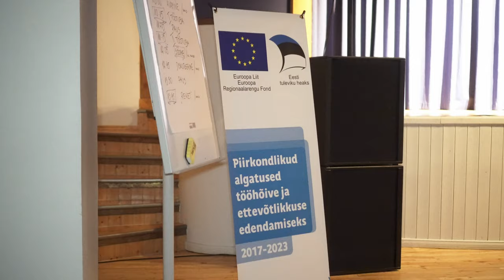Hiiumaa noorte inspiratsioonipäev 2020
Hiiumaa noored veetsid teistmoodi koolipäeva

Jaanuaris sai teoks pikalt mõeldud idee korraldada koos noortega ja noortele teistmoodi koolipäev – Hiiumaa avatud inspiratsioonipäev Haip2020.

Ürituse ühe eestvedaja Kristi Kivisaare sõnul oli päeva eesmärk nakatada, innustada, avardada silmaringi ja tekitada huvi erinevatel noori kõnetavatel teemadel. Sütitada ettevõtlikkusele ning julgustada mõtlema kastist välja. On võimalik olla edukas, teha tööd, mida armastad ja jääda seejuures vaimselt terveks. Töötoad on valitud sellised, kus noor saaks sisendi, kontaktid ja algelised oskused teemaga iseseisvalt edasi tegeleda. Lisaks, noortevolikogu soovitusel, lisati ka vaimsest tervisest rääkiv töötuba. Iga noor sai valida kuuest töötoast kaks. Street-workouti läbiviijaks oli Erki Naissaar, Kinobussi juhendajaks Mikk Rand. Motivatsiooni töötuba “Sina, Mina, Meie” vedas Errit Kuldkepp. Räppimise algtõdesid juhendas noor räppar AG. Nippe, kuidas teha 45 minutiga oma õpilas-ettevõte jagas Kristi Kivisaar. Vaimse tervise teemal rääkis Gisela Kastein Psühhobuss OÜst. Veel ühte võimalust end teostada tutvustasid Hiiumaa Noored Kotkad ja Kodutütred.
Noortele oma mõtted ja soovitused, kuidas unistused ja ideed teoks teha andsid kaasa ka paneeldiskussioonis osalenud Viive-Kai Rebane, Argo Nurs ja Erki Naissaar – nemadki on alustanud väikesest unistusest, mis tänaseks on kasvanud oma ettevõtteks. Paneeldiskusiooni vedas eest inspiratsioonikoolitaja Errit Kuldkepp.
Päeva täis inspiratsiooni lõpetas Reket.

Sündmuse korraldasid Emmaste vaba aja keskuse, Käina noortekeskuse ja Hiiumaa noortevolikogu tegus meeskond. Osales pea 150 noort üle Hiiumaa.

Oma õla sündmuse toimumisele panid alla Hiiumaa vald, Emmaste vaba aja keskus, Käina huvi- ja kultuurikeskus. Lisaks oli projekti „Piirkondlikud algatused tööhõive ja ettevõtlikkuse edendamiseks“ kaudu rahastaja Euroopa regionaalarengu fond.

Noorsootöö on üks olulisemaid valdkondi, mis toetab noorte õppimist väljaspool kooli. Mitteformaalne õpitegevus, mis on ette võetud teadlikult, eesmärgiga arendada, hankida uusi oskusi, teadmisi ja kogemusi väljaspool traditsiooniliselt mõistetavat kooliharidust. Mitteformaalne õppimine on oluline igas vanuses, eriti aga noorena, kuivõrd väga paljud inimese elu ja otsuseid mõjutavad väärtused, hoiakud ja tõekspidamised kujunevad välja juba noorena.

🎥 Ott Rõngas